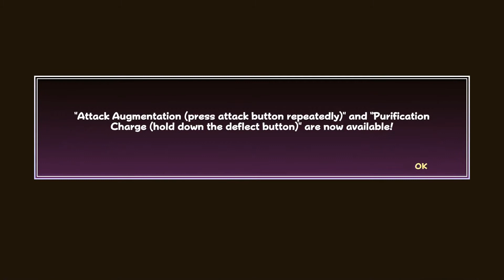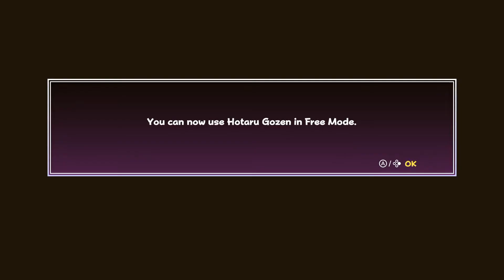Pocky & Rocky Reshrined (Switch) Normal Story Mode Playthrough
Around 1 hour 52 minutes to beat. Great game. Only 20 bucks currently. Will try the hardest mode in freeplay mode (ability to use all unlocked characters) and eventually a review.

Unsuccessful continues edited out. No lost continues are shown for the first section of a new stage, but the first lost continue is shown for each new checkpoint, then the fresh successful continue is shown.

This game has unlimited continues, saves and lets you start at the last checkpoint you got to, with the default lives.